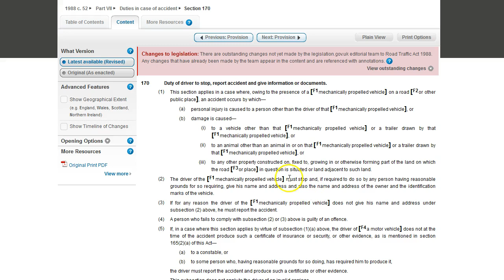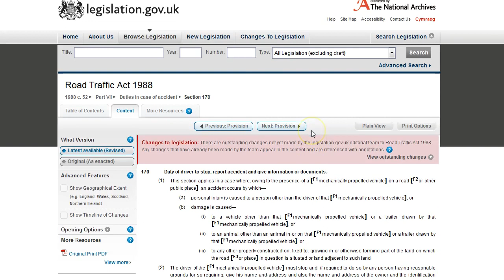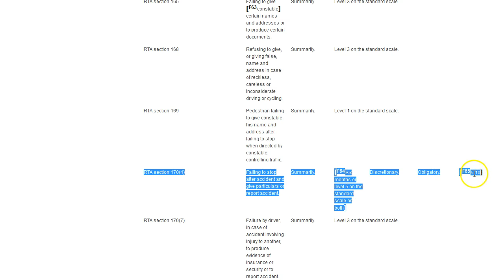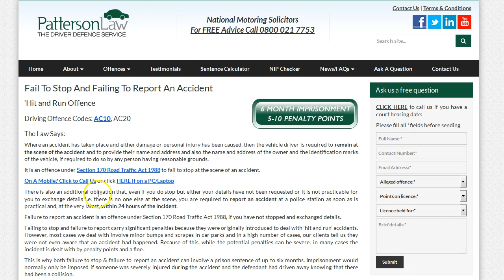Failing to Stop and Failing to Report an Accident Offences - Legal Information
discusses the offence of failing to stop and failing to report an accident and the implications in terms of penalty points or disqualification.

Fail to stop following a collision or accident where either damage or personal injury has been caused and you are commiting the offence of failing to stop. Failing to stop carries 5 - 10 penalty points on your licence and potentially up to 6 months prison sentence.

Failing to stop is covered under Section 170 of the Road Traffic Act 1988.

Failing to Report and accident is also covered by Section 170 of the RTA 1988. This is also often known as 'hit and run' and consequently the penalties are severe. 5 - 10 penalty points and up to 6 months in prison.

Fail to stop and fail to report are very often committed at the same time for one offence and as such are usually dealt with as 'the same offence' so you would only receive penalty points on your driving licence for one offence.

There are several defences for failure to stop and report which we cover in more detail on our